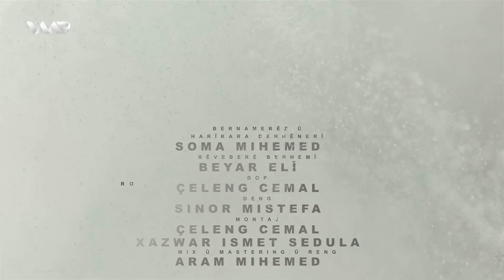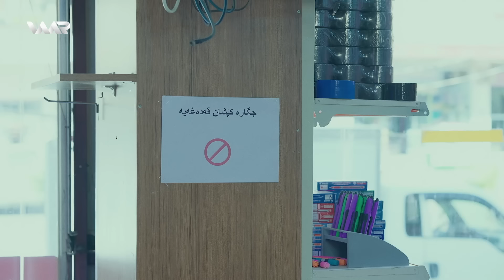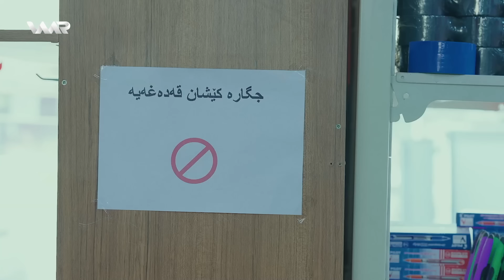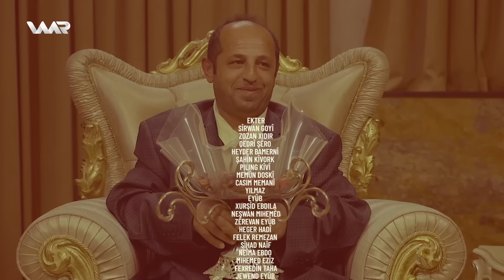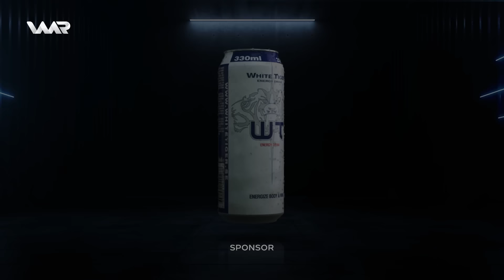Tehl û Şirîn 3 - Tu Yê Heqî | تەحل و شرین ٣ - تو یێ حەقی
Werzê 3 - وەرزێ ٣